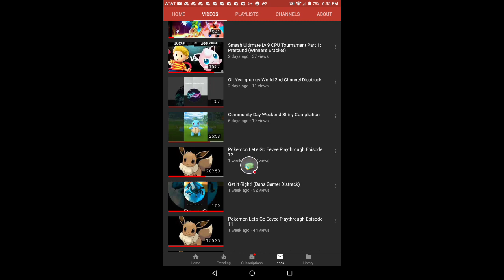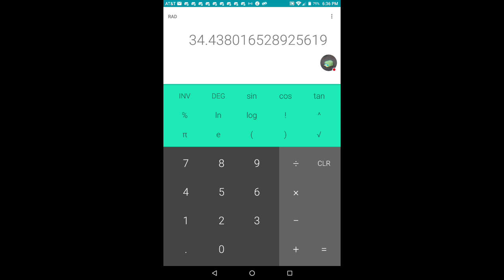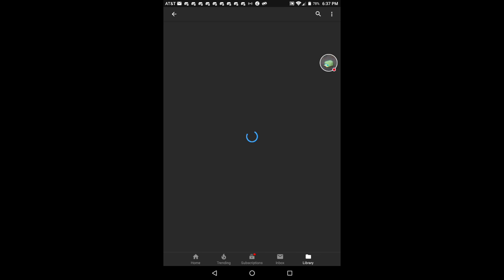How I killed Gamian's channel